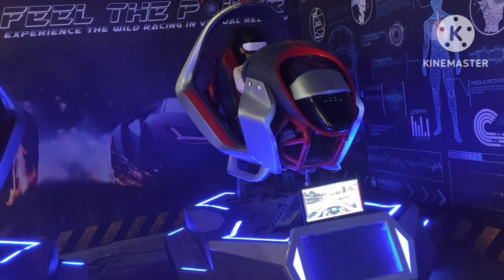AT THE VIRTUAL WORLD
Please keep on watching my video,, thank you.